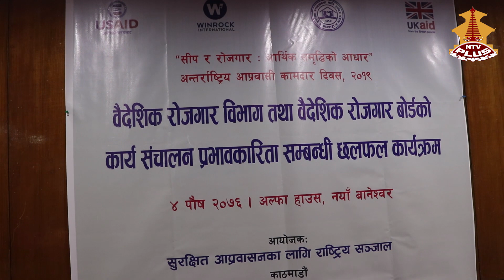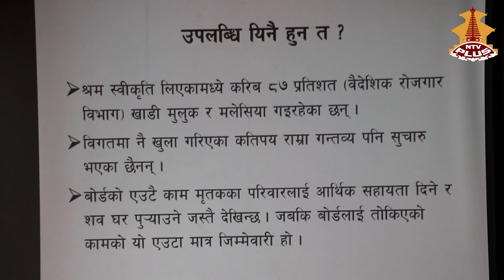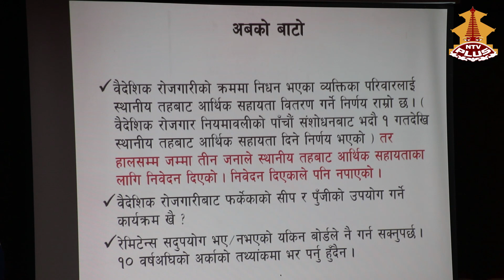Interaction Program on Service effectiveness of Department of Foreign Employment & FEB org. by NNSM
International Migrants Day 2019